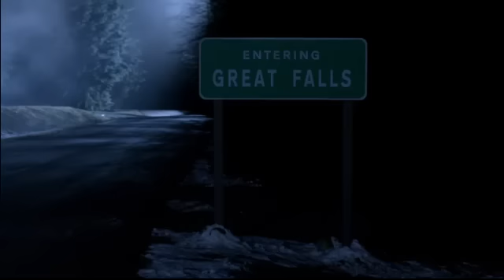Supernatural Season 8 Episode 16